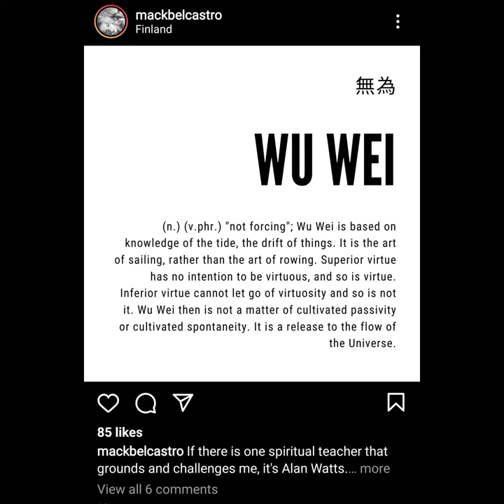Wu Wei - Drawing for Art 2021